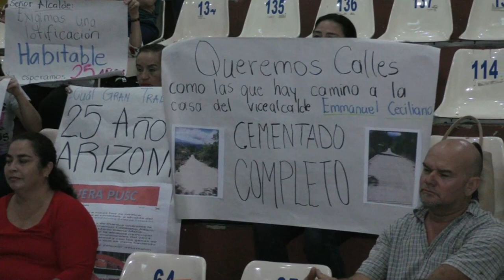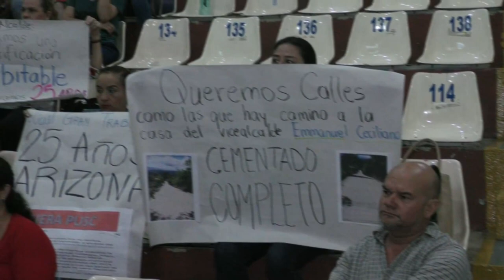Vecinos del proyecto Arizona molestos por estado de lotes y caminos